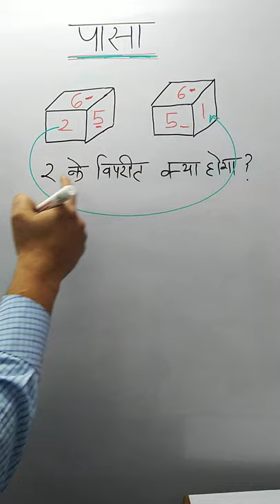Dice short Tricks #4|Reasoning पासा|RRB NTPC 2020|GROUP-D 2020| Pasa Short tricks|Part4